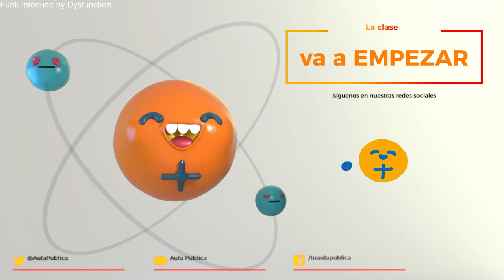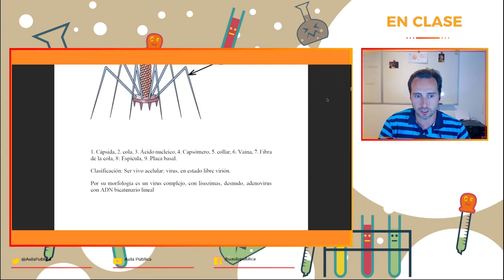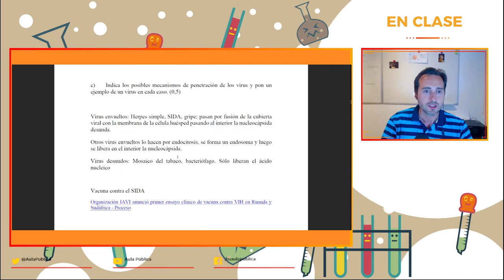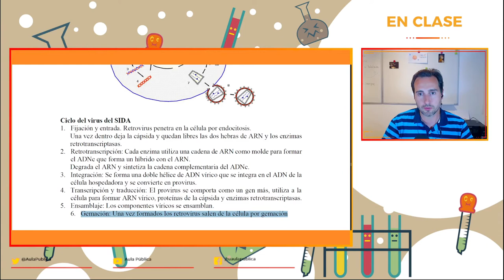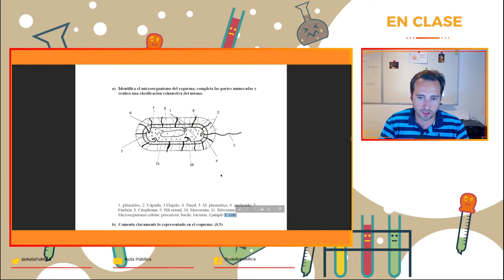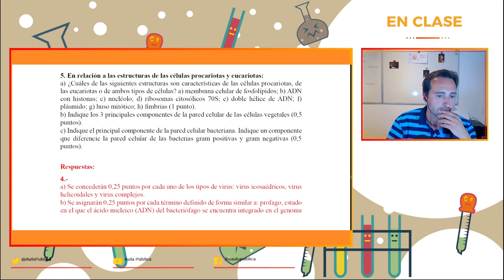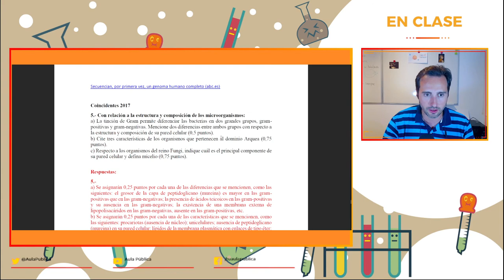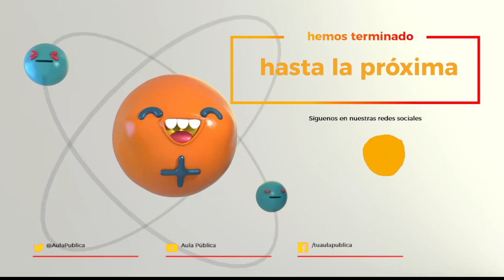Problemas de microbiología para la EvAU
Resolvemos problemas de microbiología paso a paso para afrontar la EvAU de biología en Madrid (año 2022)